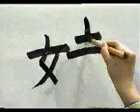EVOCA ESTE KANJI Y NUNCA LO OLVIDARÁS 🌟 | GAMBATEANDO - Japones Para Todos con Teshimide 深い日本語